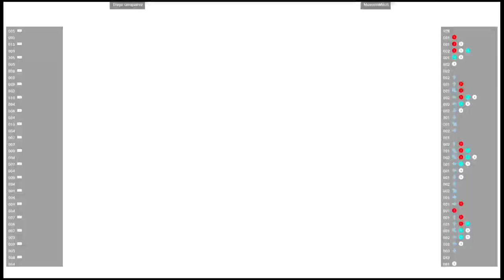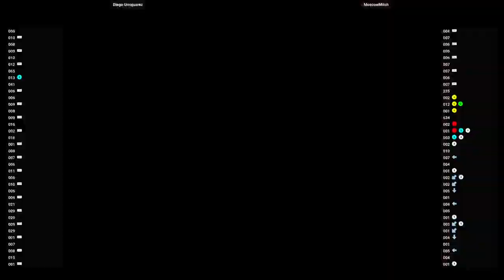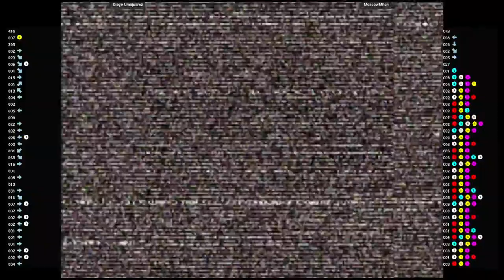CVS2 🕹 Diego Umajuarez VS MoscowMitch | Fightcade